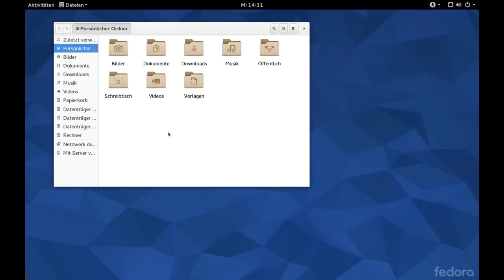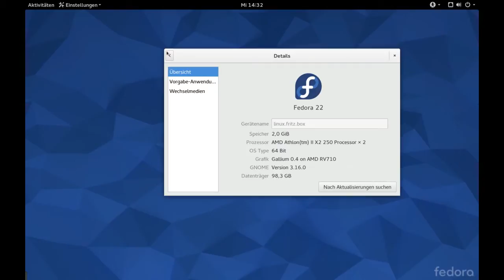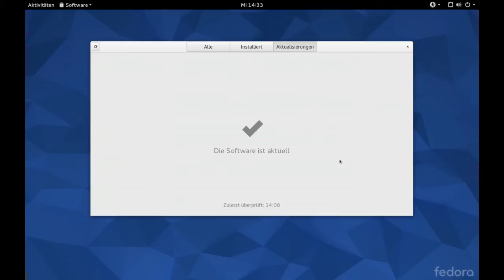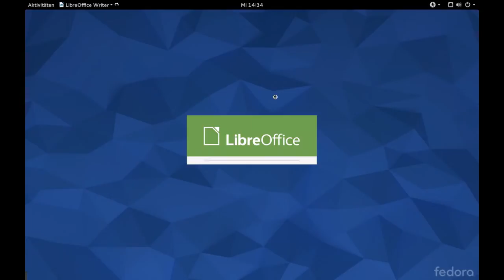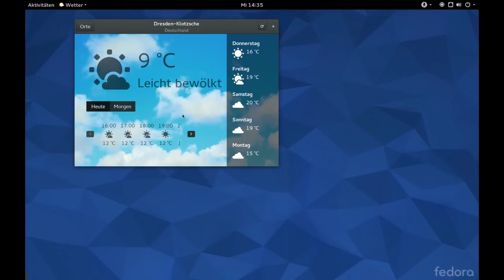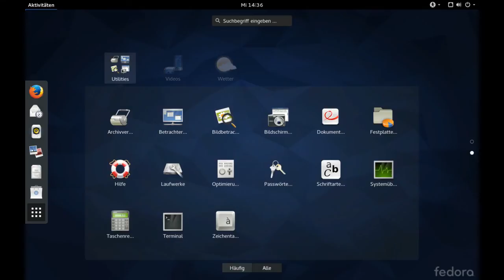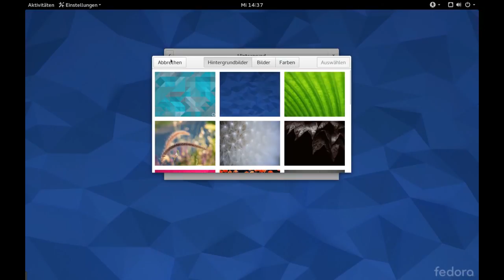Fedora 22 Beta Workstation - Demo